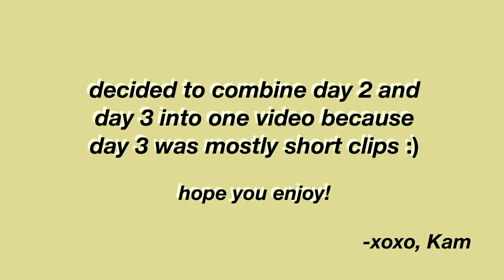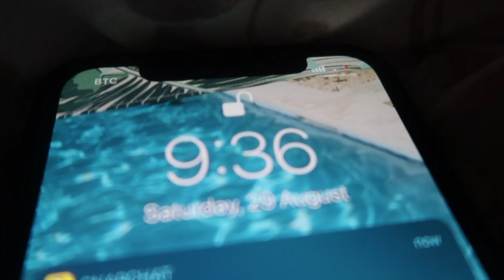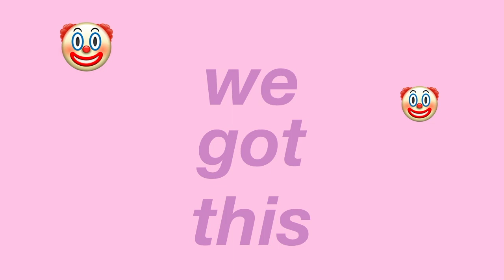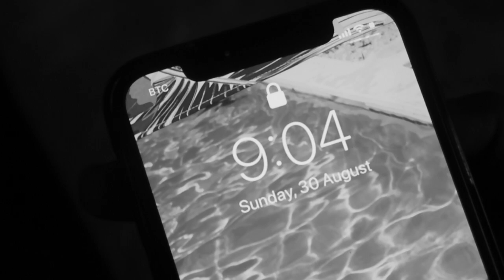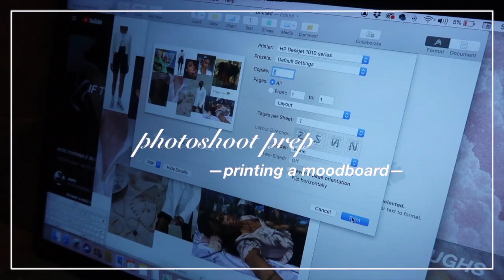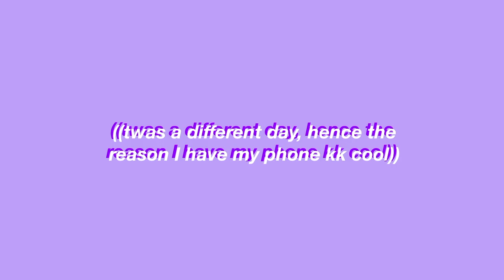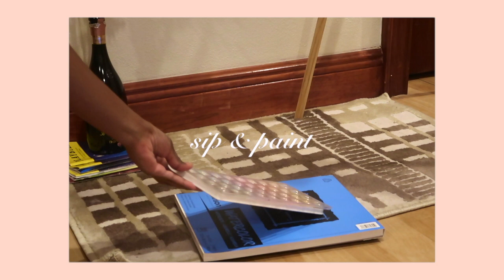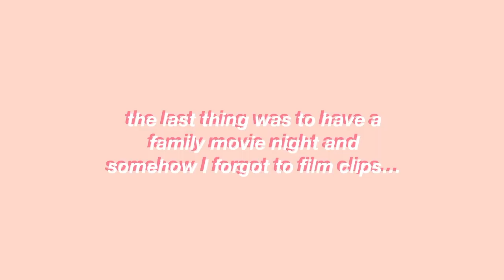salvaging summer: the last of summer 2020! *becoming the MAIN CHARACTER (day 2&3)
the last of it...

from struggling to complete a chloe ting workout to roller blading in my backyard, my cousins and I really tried to make the most of what we had left of our summer in the trying year of 2020. here's how we spent the very last of our summer!